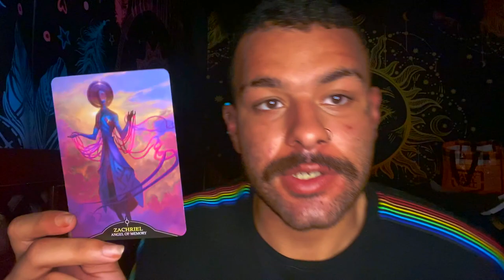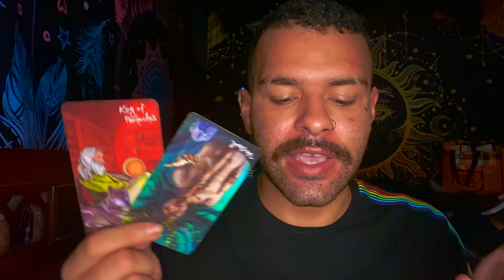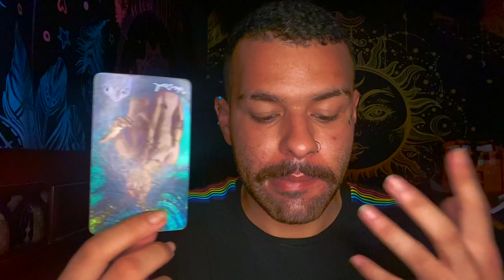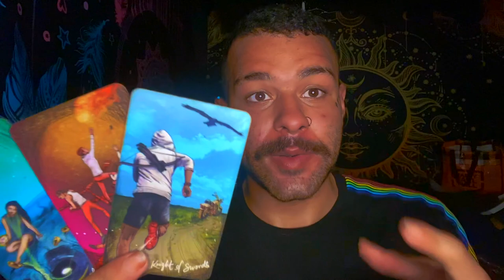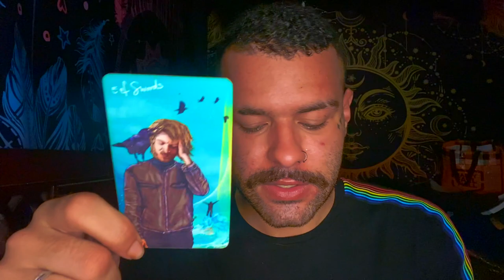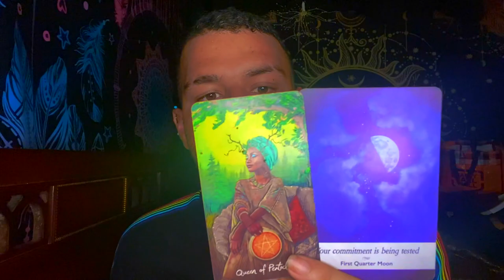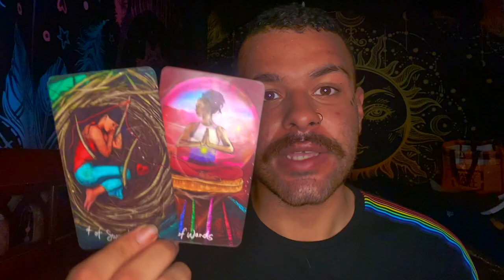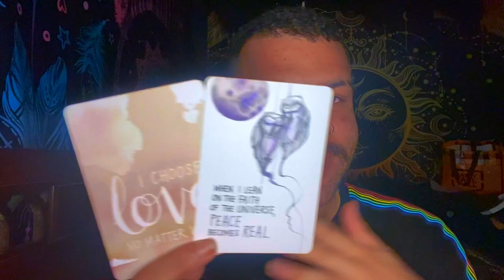Libra ♎️"THIS IS YOUR TEST LIBRA" Tarot Reading JULY 5TH - JULY 11TH 2021 Tarot Horoscope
This is a weekly 2021 Tarot reading Horoscope for the Zodiac sign - Libra for the week of JULY 5TH - JULY 11TH . This weekly Libra tarot reading forecast covers the subjects of Love, soulmate & twin flame connections, career, money & financial, and general overall messages. These weekly Libra tarot readings also includes predictions for Libra. These messages that came through in the tarot cards for this weekly tarot reading are for ALL Libras under the Sun, Moon, Rising zodiac sign for the week of JULY 5TH - JULY 11TH

Introduction - 0:00
Weekly Tarot Horoscope for Libra: 1:00
Weekly Love Tarot Horoscope for Libra: 12:37
Weekly Career & Financial Horoscope for Libra: 14:45

$SimplyVelca

~ 🖤 Social Media 🤍 ~

🎵 Music Credits 🎶